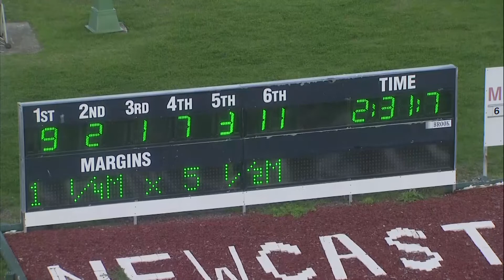NEWCASTLE - 01/07/2019 - Race 6 - FIRESTORM FIRE PROTECTION MUDGEE PACE